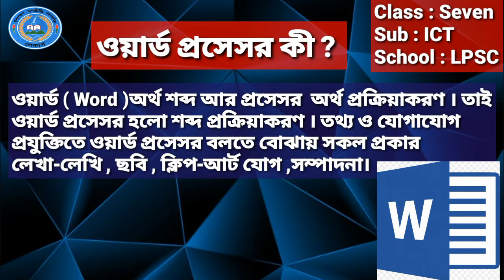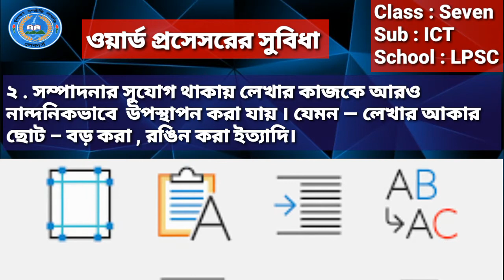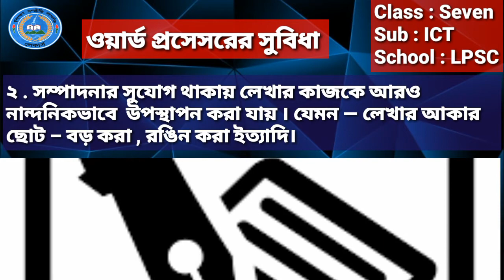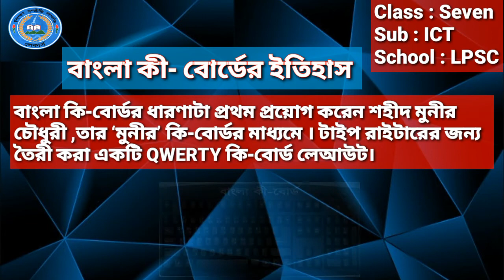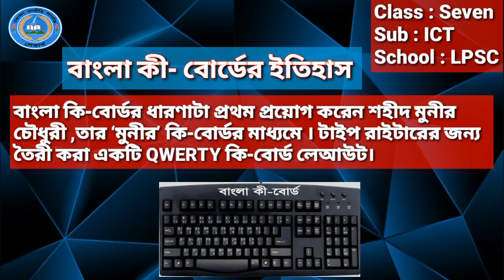Class 7 ICT। Class Seven ICT Chapter 4 Word Processing। সপ্তম শ্রেণীর চতুর্থ অধ্যায় ওয়ার্ড প্রসেসিং